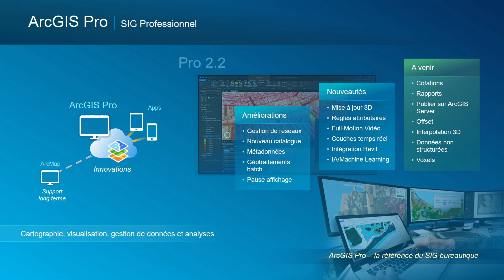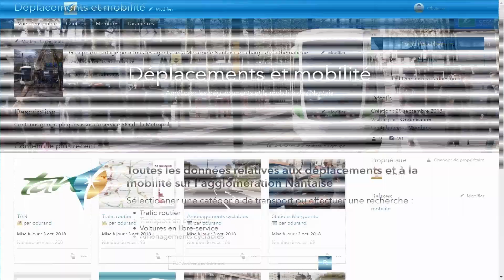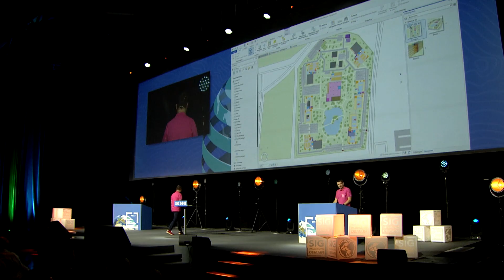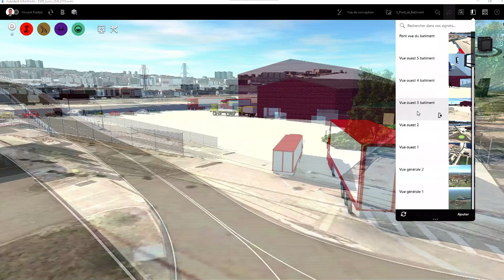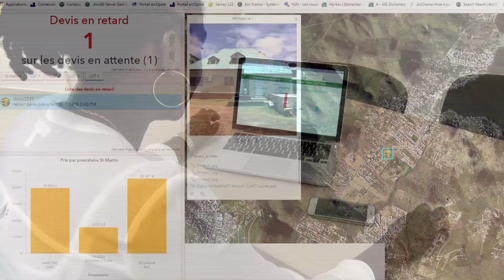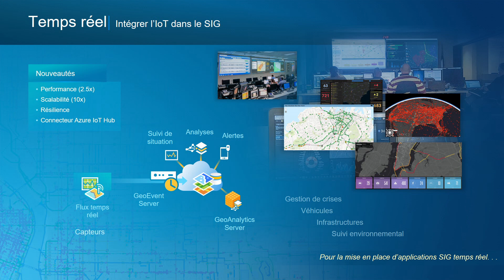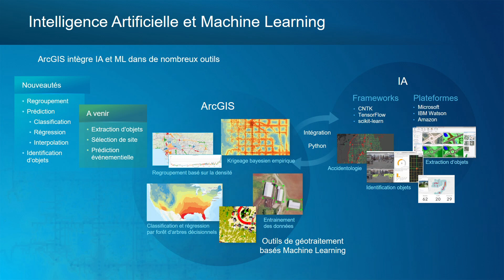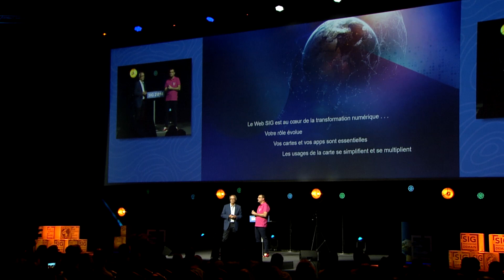[SIG 2018] Session plénière : ArcGIS, une plateforme Web SIG complète 2/2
Le 10 octobre au matin, nous vous avons invités à nous rejoindre à partir de 9H20 dans l’auditorium pour la session plénière,
rendez-vous incontournable de la conférence. Lors de cette session, nous avons mis en lumière plusieurs exemples remarquables
d’utilisation des SIG et de la dimension géographique grâce à la plateforme Esri.

Nous y avons partagé avec vous la vision d’Esri à la fois en terme d’usages et de technologies et avons eu le plaisir de vous faire découvrir les évolutions majeures proposées par Esri.